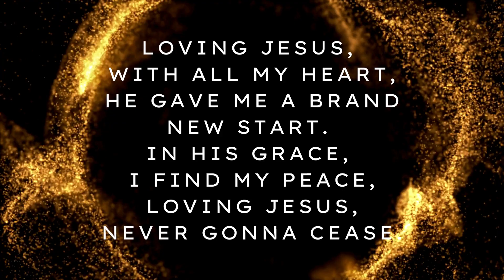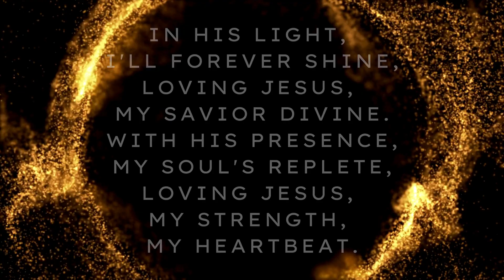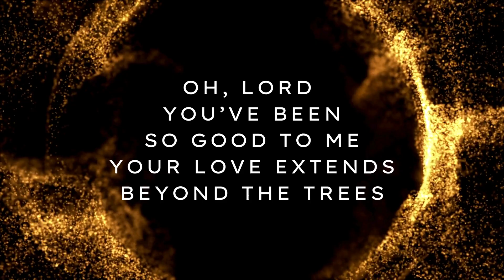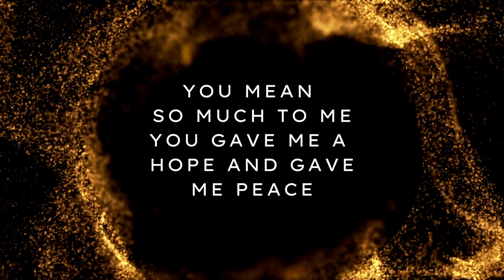*NEW RELEASE* Gospel R&B Track, "Your Love" by Sydnei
A soulful gospel song.